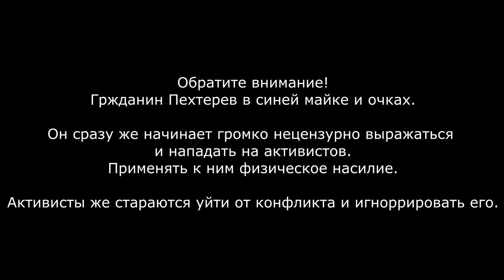СтопХам- выстрел в лицо. Уголовное дело за самооборону перцовкой! Активисту грозит 5 лет тюрьмы!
- Прокуратура Москвы выбираем СЗАО или Хорошевскую.
Менты по беспределу возбудили уголовное дело на активиста движения СТОПХАМ!
Николаю грозит до 5 лет тюрьмы за выстрел из перцового средства самообороны в нарушителя. И выстрелил он не ради забавы, а после того как нарушитель ударил его по лицу, сломав зуб. Ментам на это пофигу, они ненавидят СтопХам за постоянные вызовы и заявления и хотят мести.
Под полным видео на ютубеесть форма обращения, которую вы можете отправить в прокуратуру если вы неравнодушный гражданин.